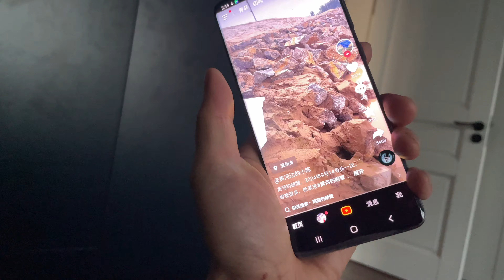우리집 중국인 남편의 중국육아 저비용 고체력 바다 해루질하고 통발사서 돌게잡아 자급자족, 게 라면 끓이고 훠궈해먹는 중국 연휴 일상